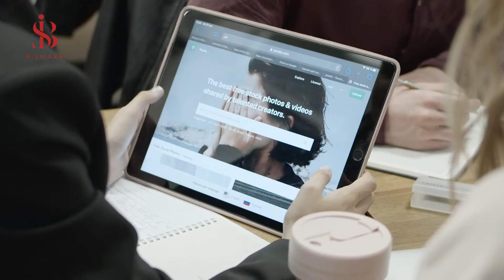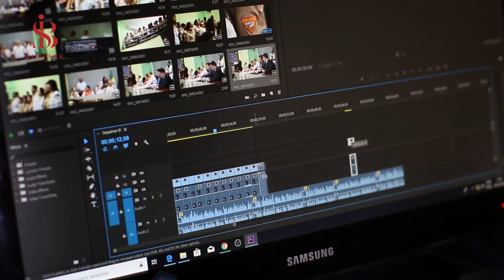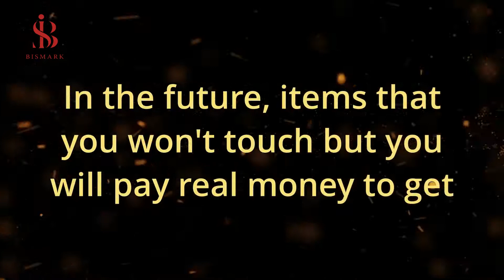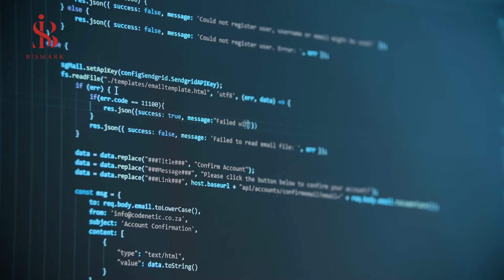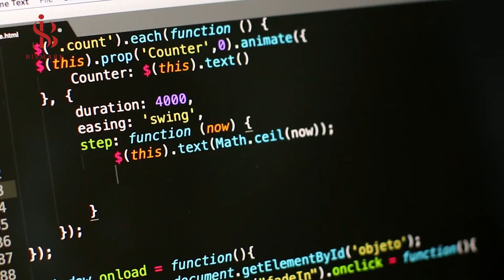Top 10 futuristic projects of 2050 - The world in 2050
In this video, we will talk about what the world will look like in 2030 and the jobs that will be available in the future, among these topics: Metavirs, What will movies look like in 2030, and In the future, items that you won't touch but you will pay real money to get and Conversational computing, Energy future and future cars, Implanting an electronic chip in the human body and future home technologies,
The most sought-after professions in the labor market are: software developers, data analyst, information security expert, artificial intelligence expert, blockchain technology expert, e-marketing manager, SEO specialist, montage and animation specialist, UI Designer
The Future of Technology – What Will It Look Like in 2030?
23 JOBS OF THE FUTURE (and jobs that have no future)
The World in 2030: Top 20 Future Technologies
Top 10 Largest Cities by 2030
13 Projects That Will Make Dubai Stand Out By 2025
Visualizing the World in 2090
Future of the Earth Flag Timeline: (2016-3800) EVERY YEAR
The World in 2050: Future Technology
The best project in Turkey
Mega projects in Turkey
wrike mac
mc project
try wrike
wrike teams
top hotel project
msproject viewer
ms project plan3
microsoft project 2007
msproject mac
monday trello
easy project
ms project microsoft 365
project 2010
project pl
miro project
microsoft project 2010
project opensource
trello teamgantt
project plan1
ms project libre
msproject web
jira todo
ms project 2010
ms project
trello business
clickup trello
project viewer
microsoft project 2013
ms project 2021
git project manager
microsoft ms project
wbs project libre
project microsoft
office project 365
ms project full
msproject 365
task trello
teamgantt trello
microsoft project mac os
workflow trello
ms project 2013
office ms project
smartsheet planning
project freeware
projectmanagement office
powerproject
ganttproject 3.1
project 2013
gantter
trello teams
omniplan windows
office project
itaskx
project office pro
trello office 365
project libre
trello windows 10
google gantter
instagantt
it projectmanagement
ms project macbook
google trello
ppm sap
project professional
qdpm
web trello
zentao
viewer microsoft project
gantter google drive
ones project
ms project apple
project liber
primavera 6.0
office project pro
project wordpress
redmine
projectlibre mac
trello offline
teams trello
openproj mac
ms project mac os
openproject git
trello microsoft
primavera oracle
primavera project
primavera microsoft project
taskjuggler
openproject
merlin project mac
Big projects in Turkey
Strange projects in Turkey
Turkey technology
10 sources dominate the global energy future
raspberry pi projects
what jobs will be available in the future
Turkey mega projects
Turkey mega project
 Belize, Barbados, Argentina, Antigua and Barbuda, Bahamas, Dominica, Dominican Republic, Haiti
China, Hong Kong, Japan, Macau, Mongolia, North Korea, South Korea, Taiwan, China, India, Indonesia, Pakistan, Bangladesh, Japan, Philippines, Vietnam